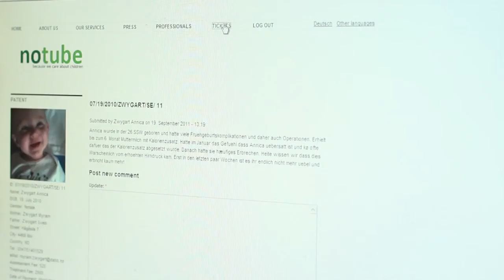Tube feeding children: Introducing NoTube and the Netcoaching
Helping tube feeding dependent children all over the world to learn to eat: Video introducing NoTube and its Netcoaching program, dedicated to enable parents to stop the tube feeding / enteral feeding of their child, remove the tube and teach them to eat orally. The program is led by Marguerite Dunitz-Scheer and Peter Scheer, who developed the feeding program that is based on their Graz Weaning Model.